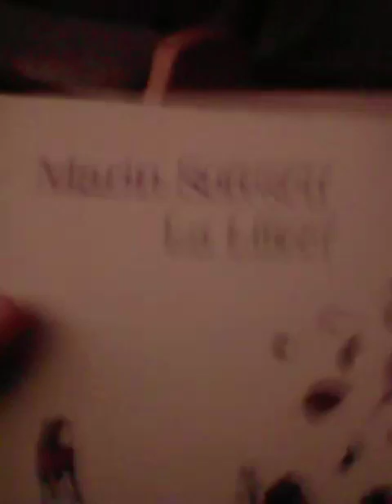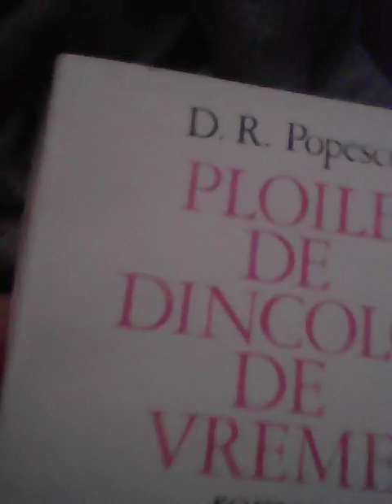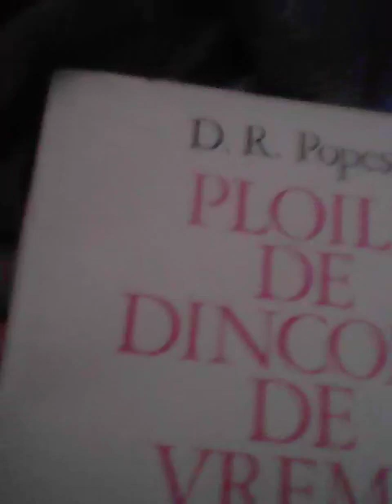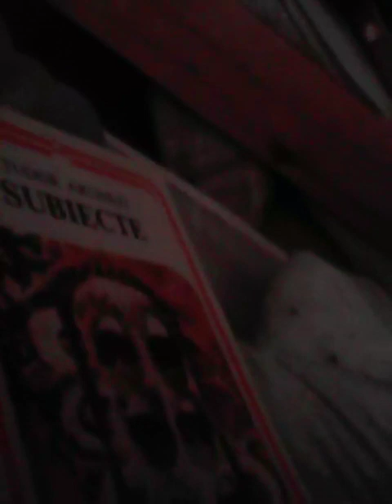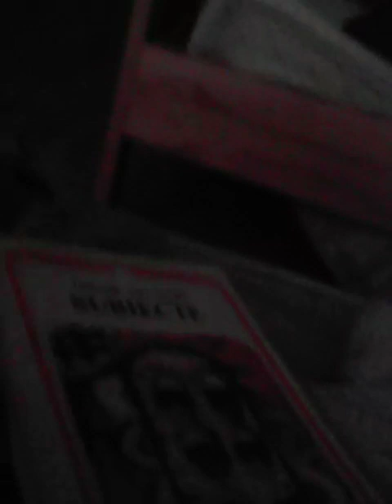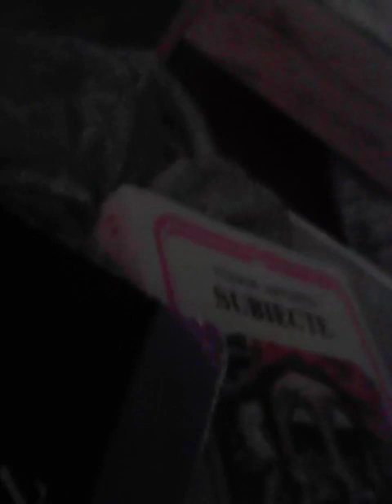WHO LET D DOOR OPEN//} -URMUZ, 1970 N,B, AD VAKULOVSKU d YOUNG VID 20230711 131208